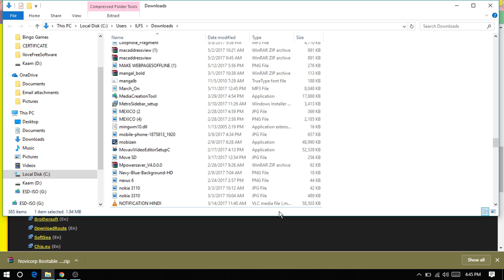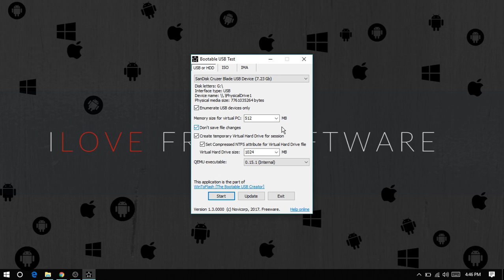How to check whether a bootable USB drive is working or not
First of all download the compressed ZIP file of Bootable USB Test

Once download is complete, unzip the file.
Now, plug the USB drive that you want to check. After this run the Bootable USB Test application. An interface like this will Open. Here you will see that the App has automatically detected the bootable USB drive. All you have to do is just specify the options for virtual HDD and virtual RAM. Once done, click on the Start button. As soon as you do that booting will start. Simply select which windows you want to install (32 bit or 64 bit).